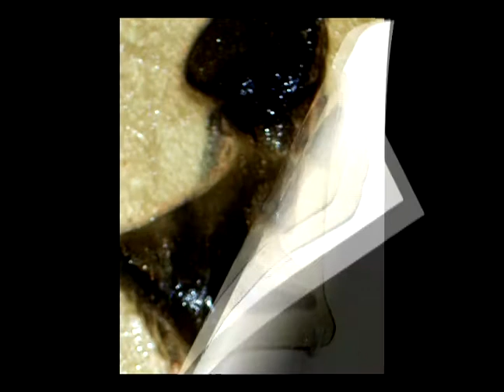ART GLASS- Some Of My Works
יצירות בזכוכית מותכת. יודאיקה, תמונות, כילים שימושיים, פיסול, תכשיטים ועוד.
מוזיקה של בראיין אמבון, קולה של ג'ואנה מולד.
Some of my works in fused glass: judaica, paintings, utilitary objects'sculptures'jewels. etc.